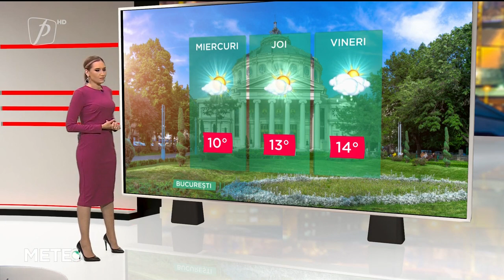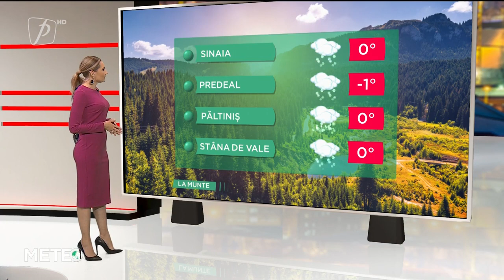VREMEA 1 DECEMBRIE 2021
METEO 1 DECEMBRIE 2021